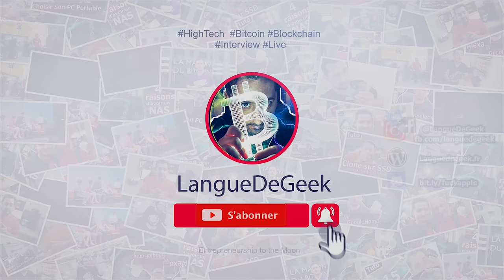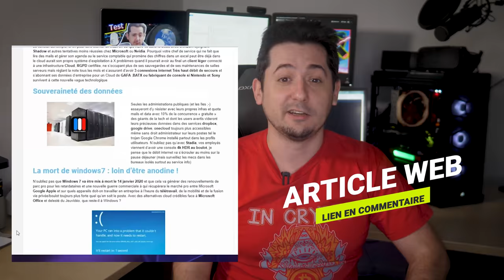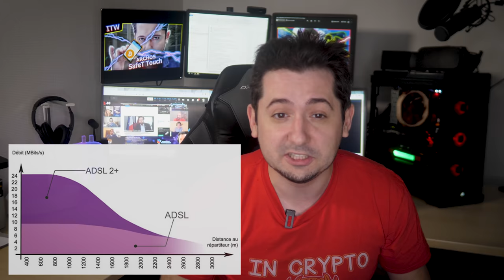Google Stadia : la fin des Consoles ? Dans l'ombre du ShadowPC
Google Stadia : le service de cloud gaming façon Shadow PC

► Envie de travailler avec moi sur votre chaîne Youtube ou publier une vidéo en partenariat ?